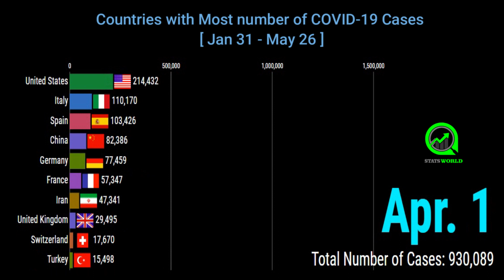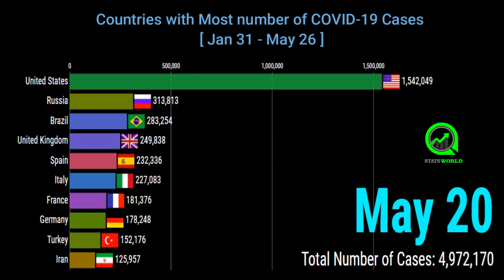COVID-19 Worldwide Update | 26 May | Coronavirus Graph | Countries with higher no of covid-19 cases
In this video, we can see how top 10 countries affected by corona virus COVID-19 over time changes using racing bar graph chart.  It is a visual representation of the data which highlights the progress of the disease in various countries and the rate at which it progressed.  Notice how the US started way late but then jumped up to become the highest affected country in the world.

covid19 bar chart race live top 10#covid 19 data visualization tools data science covid 19 data science data visualization tools statistics
Countries included:
Azerbaijan,Kuwait,Jordan,Cyprus,Burkina Faso,Albania,Puerto Rico,
San Marino,Vietnam,Cameroon,Oman,Cuba,Senegal,Uzbekistan,Honduras,Faeroe Islands,Cote d'Ivoire,Malta,Afghanistan,Belarus,Ghana,Mauritius

 coronavirus news